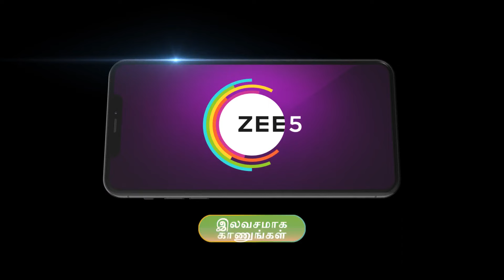Nala Damayanthi | Ep 165 | Preview | Apr, 19 2024 | Priyanka Nalkari, Nanda | Zee Tamil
Damayanthi runs a restaurant with the philosophy of serving food with love. But her competitor, Nalan, tries to sabotage her business by trying to woo her. Will she fall for his trap?